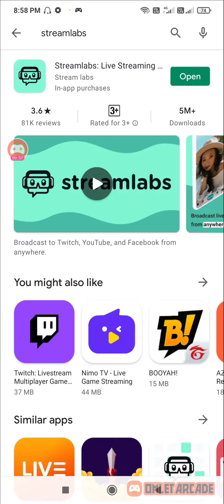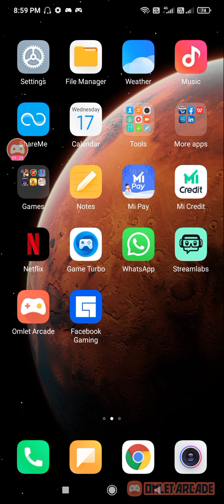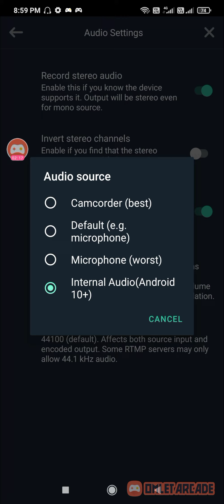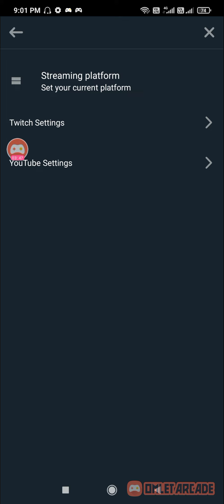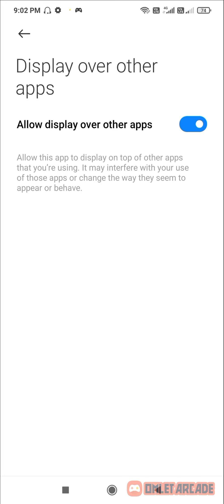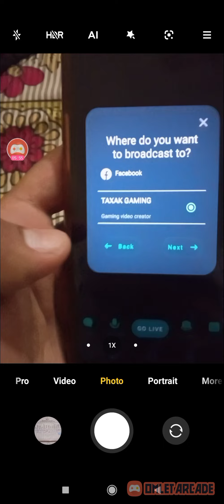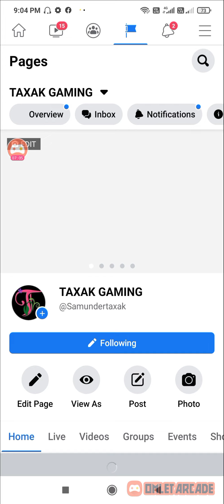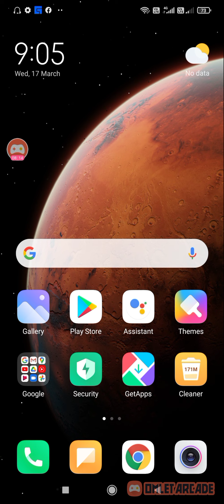HOW TO STREAM ON FACEBOOK WITH STREAMLABS | STREAMLABS SE FACEBOOK PER LIVE STREAM KAISE KRE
This channel is only for knowledge video. This channel is not promote any violance and not go against constitution of India.
Mje kro moh maro

About video:- in this video we tell  about streamlabs for live streaming. how we do live streaming on streamlabs.